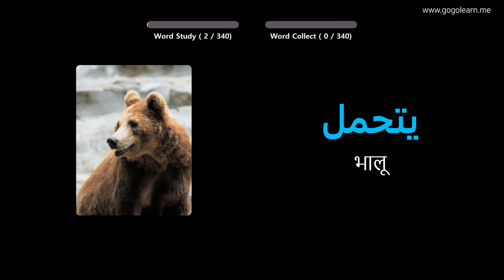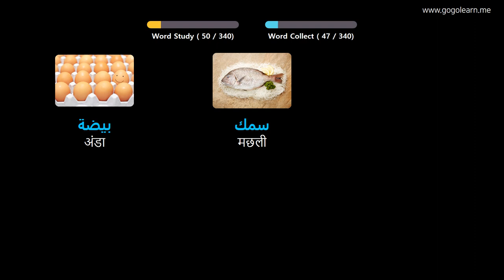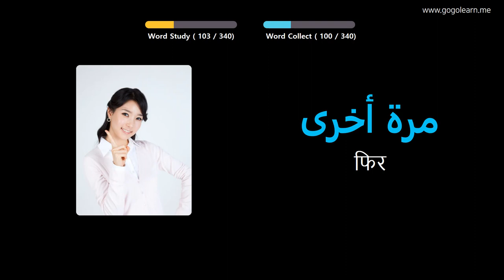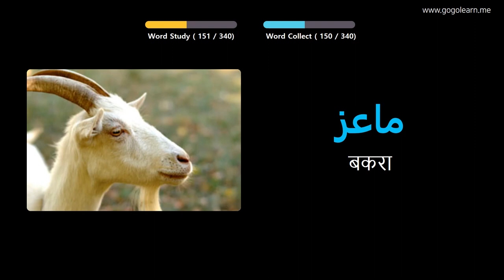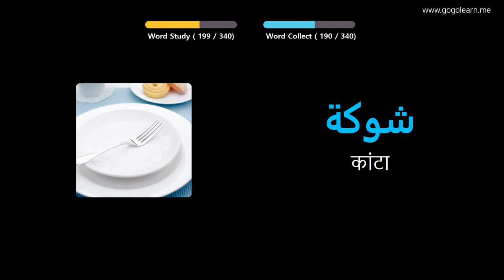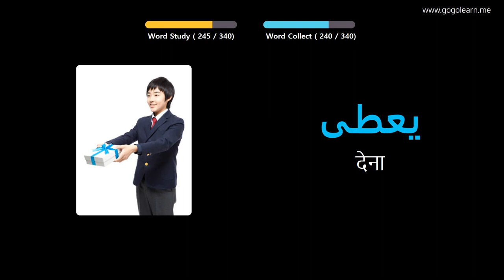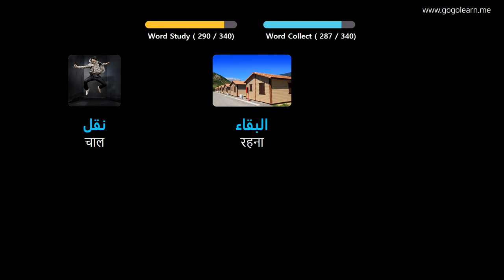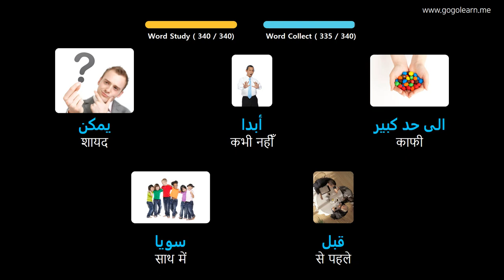चित्रों के माध्यम से अरबी भाषा सीखना |अरबी भाषा शब्दावली ड्राइविंग करते समय सुनना | Golearn